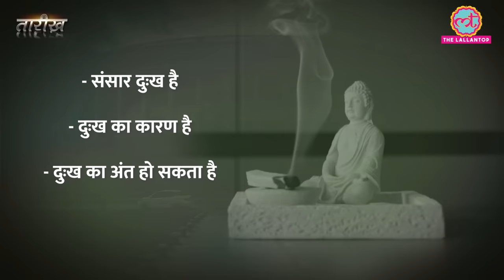Sarnath में बुद्ध स्तूपों को किसने तोड़ा था, कैसे हुई राष्ट्रीय चिन्ह की खोज | Tarikh E638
In this episode Nikhil talks about The Ashoka Pillar at Sarnath, which holds significant historical importance, closely associated with the Mauryan Emperor Ashoka, who ruled over a vast Indian empire in the 3rd century BCE. Erected around 250 BCE, the pillar stands as a testament to Ashoka's conversion to Buddhism and his commitment to spreading its teachings.

Sarnath, located near Varanasi in India, is a crucial pilgrimage site for Buddhists, as it is where Lord Buddha is believed to have given his first sermon after attaining enlightenment. The Ashoka Pillar at Sarnath features a capital with four lions back-to-back, symbolising Ashoka's emphasis on the principles of non-violence (ahimsa) and the universal law of dharma. This lion capital, often referred to as the "Lion Capital of Ashoka," is now the national emblem of India.

What is the history of Sarnath?

How was the Ashok pillar discovered?